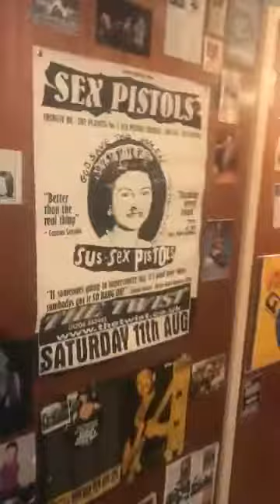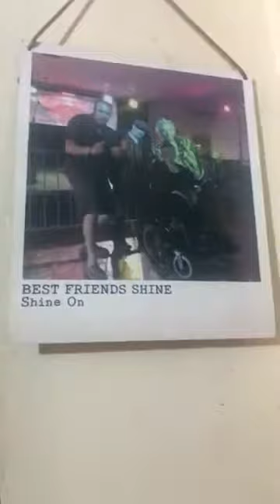Last of the old Skool Punks 2018